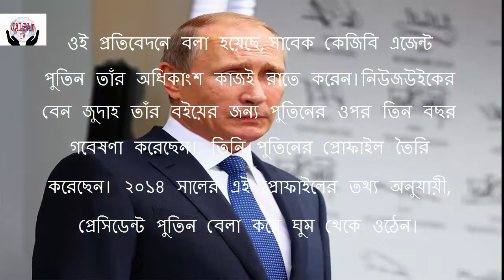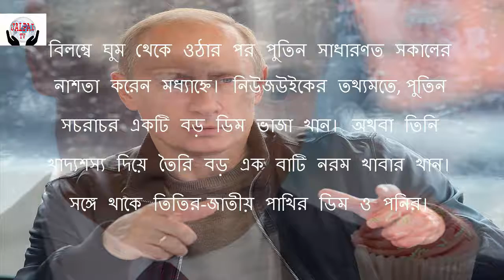President Putin 'nightlife bird'! প্রেসিডেন্ট পুতিন ‘রাতজাগা পাখি’!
President Putin 'nightlife bird'! Президент Путин «ночная жизнь птица»!

প্রেসিডেন্ট পুতিন ‘রাতজাগা পাখি’!

ভ্লাদিমির পুতিনের জীবনযাপন নিয়ে মানুষের কৌতূহলের যেন শেষ নেই। রুশ প্রেসিডেন্টের জীবনযাপন পর্যালোচনা করে তাঁকে ‘রাতজাগা পাখি’ হিসেবে বর্ণনা করা হয়েছে ব্রিটিশ অনলাইন পত্রিকা দ্য ইনডিপেনডেন্ট পত্রিকার প্রতিবেদনে।
ওই প্রতিবেদনে বলা হয়েছে, সাবেক কেজিবি এজেন্ট পুতিন তাঁর অধিকাংশ কাজই রাতে করেন।নিউজউইকের বেন জুদাহ তাঁর বইয়ের জন্য পুতিনের ওপর তিন বছর গবেষণা করেছেন। তিনি পুতিনের প্রোফাইল তৈরি করেছেন। ২০১৪ সালের এই প্রোফাইলের তথ্য অনুযায়ী, প্রেসিডেন্ট পুতিন বেলা করে ঘুম থেকে ওঠেন।
বিলম্বে ঘুম থেকে ওঠার পর পুতিন সাধারণত সকালের নাশতা করেন মধ্যাহ্নে। নিউজউইকের তথ্যমতে, পুতিন সচরাচর একটি বড় ডিম ভাজা খান। অথবা তিনি খাদ্যশস্য দিয়ে তৈরি বড় এক বাটি নরম খাবার খান। সঙ্গে থাকে তিতির-জাতীয় পাখির ডিম ও পনির।
পুতিনকে নিয়ে বই লিখেছেন স্টিভেন লি মায়ার্স। তিনি জানিয়েছেন, পুতিনের ‘সকালের নাশতায়’ জুসও থাকে। এই জুস বিট ও মুলাজাতীয় একধরনের কন্দ দিয়ে তৈরি হয়ে থাকে।খাবার শেষে কফিতে চুমুক দেন পুতিন। পরে দুই ঘণ্টার জন্য সাঁতার কাটতে যান। অন্য শারীরিক অনুশীলনও করেন তিনি।
ব্রিটিশ দৈনিক দ্য গার্ডিয়ান বলছে, পুতিনের শারীরিক অনুশীলনের খবর সবাই কমবেশি জানে। দৃঢ়তার ভাবমূর্তি গঠন তাঁর এই অনুশীলনের উদ্দেশ্য হতে পারে।
পুতিনের ‘সকালকে’ অনেকটা ‘একাকিত্বের সকাল’ হিসেবে বর্ণনা করা যায়।পুতিনের খাবার গ্রহণ ও দৈনন্দিন শারীরিক অনুশীলন শেষে হতে হতে বিকেল নামে। এরপর পুতিন বসে বসে তাঁর দৈনন্দিন সারসংক্ষেপ (ব্রিফিং) পড়া শুরু করেন।